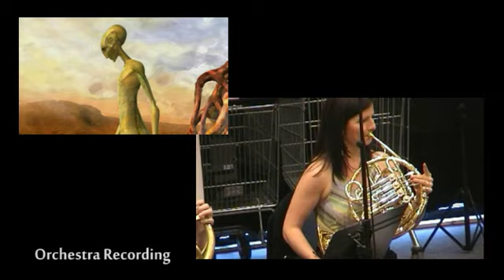Haoma Fantasy Film, Recording Session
Martin Romberg's music for the animated fantasy film Haoma,

Recorded in 2008 by Orchestre National de Montpellier.

The story takes us in a dreamlike world where life is governed by cycles. Living beings born of cocoons and make couple. Everyone has a dial on his forehead that defines their shelf life, but a day something unexpected will happen...

Dans un monde onirique, où la vie est régie par des cycles, les êtres vivants naissent de cocons et forment des couples. Mais quelque chose d'inattendu va se produire.